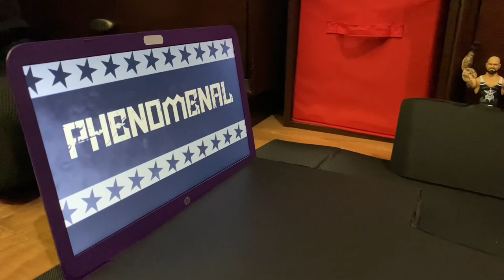6 man action figure ladder match!!|WHC|SJW WRESTLING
6 men battle out in a ladder match! The competitors are randy orton aj styles LA knight Jeff hardy a mystery opponent and Kevin owens!